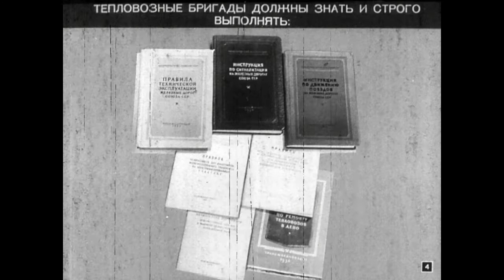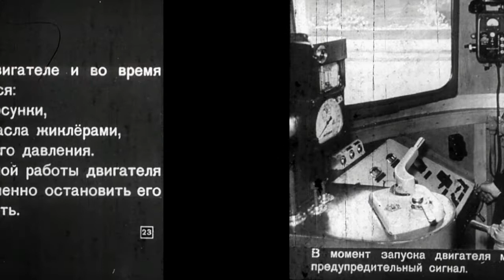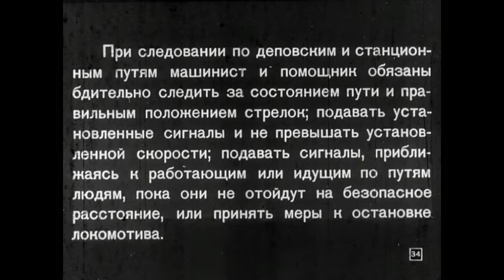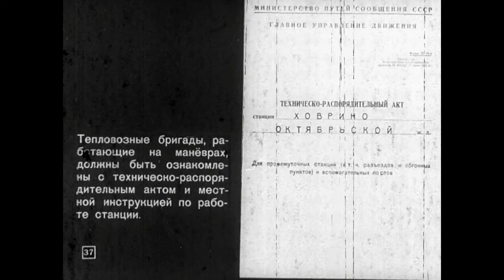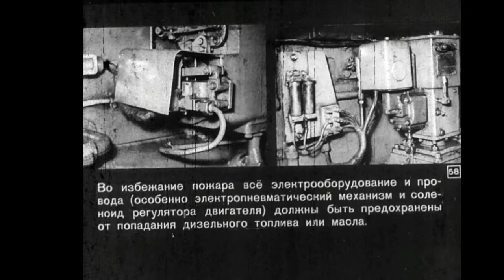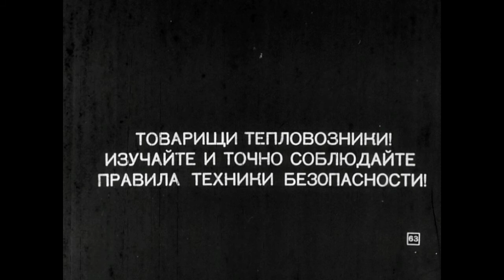Диафильм из прошлого "Техника безопасности при эксплуатации тепловозов ТЭ2 и ТЭ3".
По заказу Центрального Дома техники железнодорожного транспорта. Производство студии Диафильм 1959.